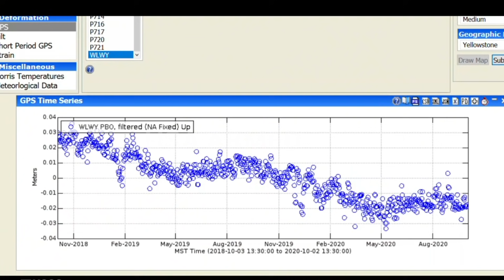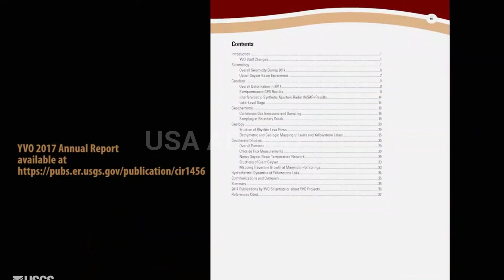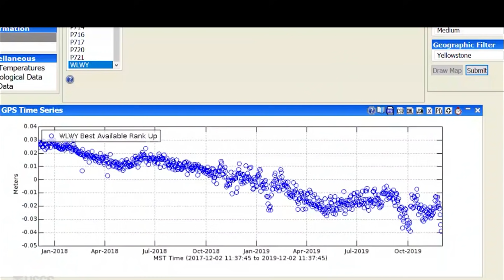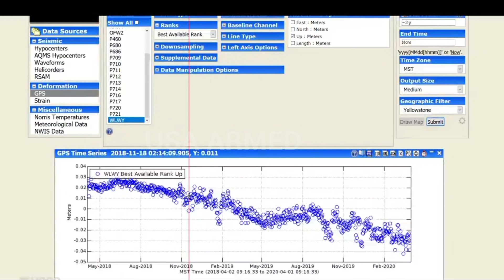Terrible day: fears rise,Geyser eruption could be a hidden hazard in Yellowstone Park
THE Yellowstone supervolcano's massive Steamboat Geyser has erupted 24 times so far this year, promoting concerns about an eruption which would be devastating for the entire world – but seismologists think it may be as a result of unusually high levels of rainfall in the area in recent years.

Mike Poland, a research geophysicist with the Cascades Volcano Observatory, has said while the region remains an "incredibly dynamic place" with high levels of volcanic activity, there was no reason to think it was behaving in an abnormal way which could indicate a disastrous eruption was likely.